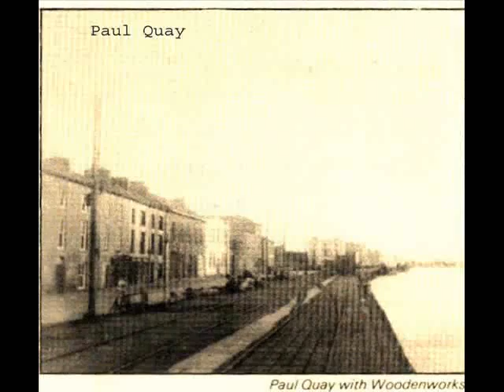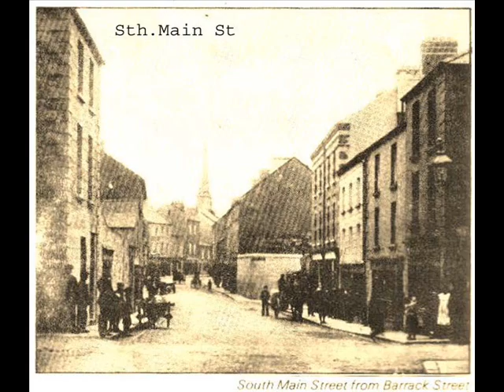WEXFORD TOWN... The Past in Pictures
Wexford, Ireland.
   Scenes from the last century